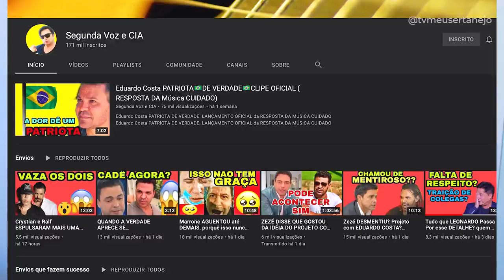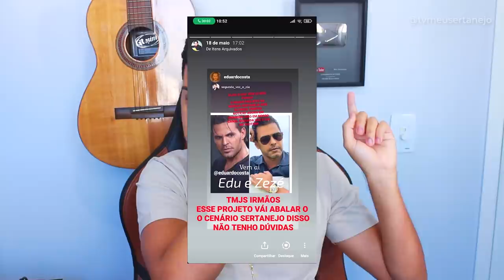EDUARDO COSTA acaba com os boatos com ZEZÉ DI CAMARGO! NINGUÉM MENTIU - ENTENDA!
Aoow trem bonito, bão? EDUARDO COSTA mostra CONVERSAS com ZEZÉ DI CAMARGO! NINGUÉM MENTIU - ENTENDA!